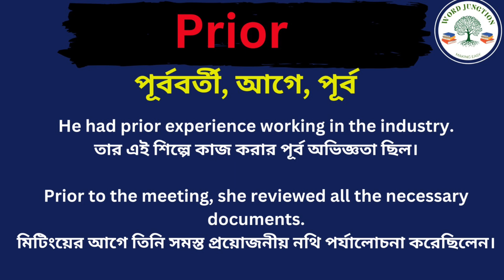Prior Meaning in Bengali/Prior Mane Ki, Prior Explain in Bengali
Hi Friend this Video is about Prior Meaning in Bengali/Prior Mane Ki
Prior Explain in Bengali